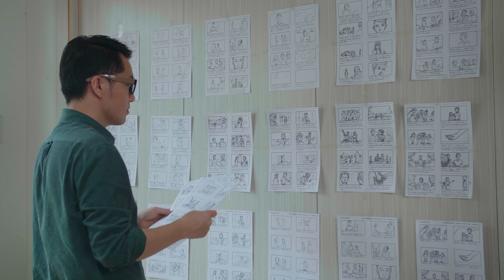千萬不要跟業主說這句話 | 如何面對甲方 | 攝影師接案時的溝通技巧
如何與客戶相處應對，這是一個社會化的進程……